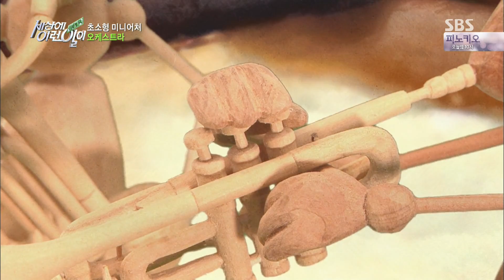초소형 미니어처 오케스트라 @순간 포착 세상에 이런 일이 141127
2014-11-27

(1) 전국의 고속도로는 내 손안에 있소이다! ‘인간 내비게이션 명수’의 유쾌한 고속도로 소통상황,
(2) 상상하는 대로 이뤄진다! 실제악기와 99.9%의 싱크로율을 자랑하는 초소형 오케스트라 미니어처,
(3) 한겨울 반팔에 반바지, 32kg 배낭을 메고 동에 번쩍! 서에 번쩍! 무등산 천하장사 등산맨 아저씨,
(4) 남들과는 다른 몸 때문에 남들과는 다른 삶을 살고 있는, 몸무게 160kg, 허리 64인치 아주머니를 방송합니다.